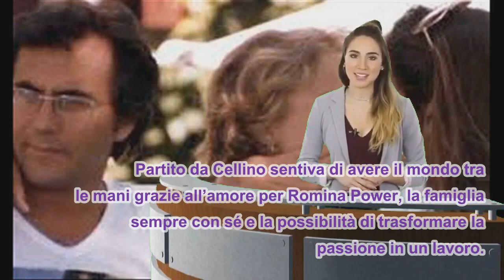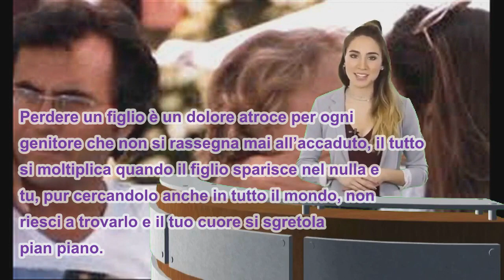Albano e il suo dolore per Ylenia Carrisi, lui sa cos’è successo alla figlia